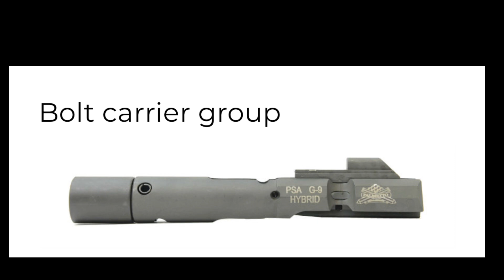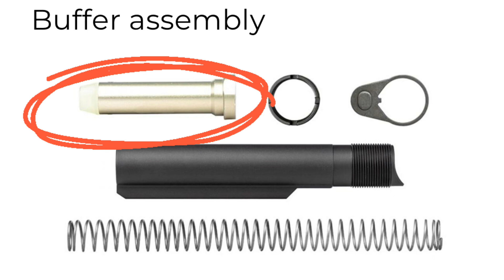O AR9 Taurus , que magazine usa!